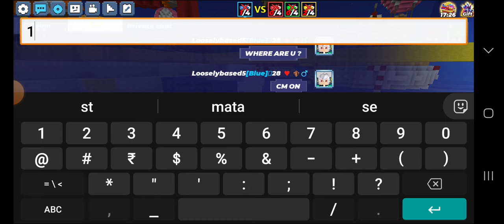Are my bg Skills are getting old?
Are my bg skills getting old ? watch the video and tell in comment section .